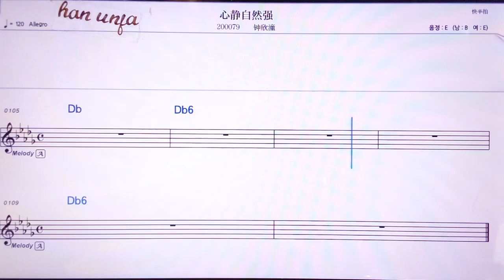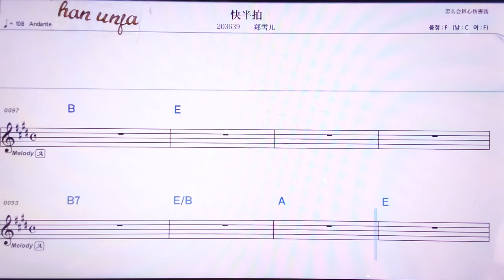💖콰이빤파이/쩡쉬에얼 👍MR,노래방, 악보, 코드,Karaoke With Sheet Music